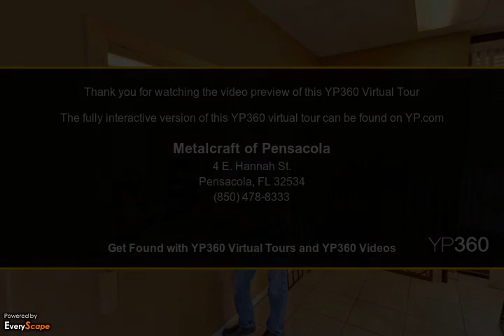Metal Craft Of Pensacola | Pensacola, FL | Metal Specialties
Metalcraft of Pensacola was founded in 1994 by Winston and Chris Stinson. This father and son team (and mother) has over 35 years of combined experience. They are lifelong residents of Pensacola and have developed a loyal following of clients that include: interior designers, builders, and homeowners. To Interact with this ypVideo 360 Virtual Tour